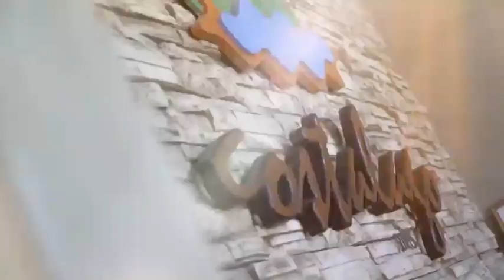Costalago Suites - Hotel en Villa Carlos Paz - HVH Hoteles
Visita HVH Hoteles y descubrí el hptel ideal para tus vacaciones en Villa Carlos Paz